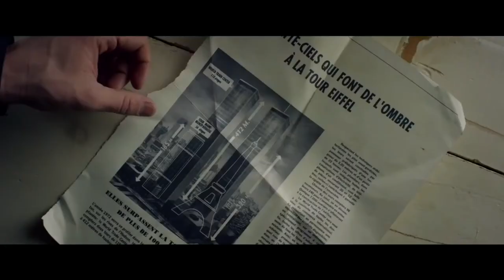GO V KINO SHA POKAZHEM! Ep.5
kinonews
videos: Star Wars: The Force Awakens Trailer
THE WALK - Official Trailer